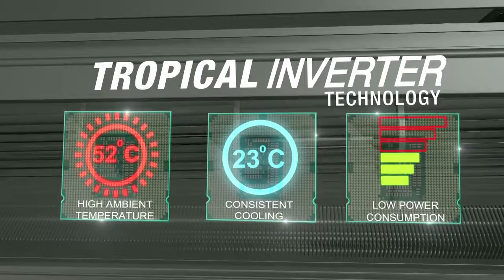AD ID 0000 31